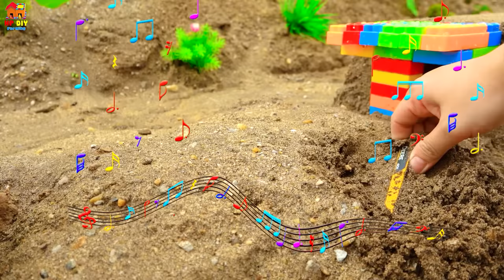Mega RC Construction Site Action RC Excavator Dump Trucks Wheel Loader Dozer Tractors RC Vehicles